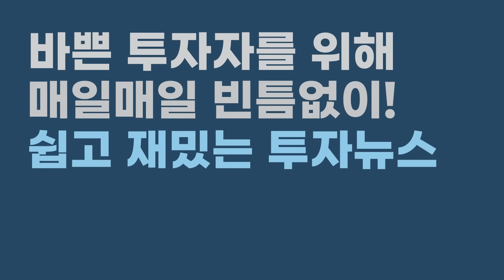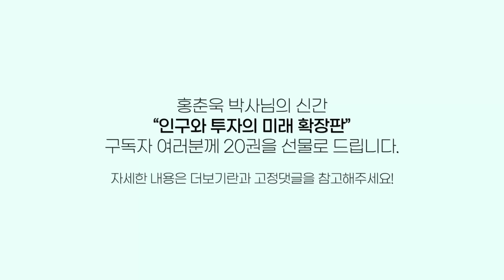한국 투자 시장에 역대급 황금기가 찾아옵니다⎮홍춘욱 박사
📖 인구와 투자의 미래 책 구매는?

00:00 하이라이트
00:31 오늘의 인터뷰와 신간 소개
01:55 인구 구조와 국가 경제
07:28 반가운 58년 생의 은퇴